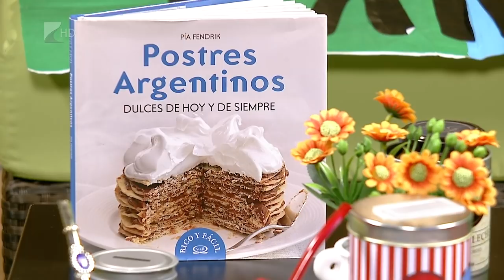Víg-Kend 2018.10.12. - Tótfalusi Fanni: Cserediákság Argentínában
A Kölcsey Ferenc Gimnázium tanulója, Tótfalusi Fanni egy cserediák program keretében Argentínába látogatott, nálunk pedig élménybeszámolót tartott az útról.